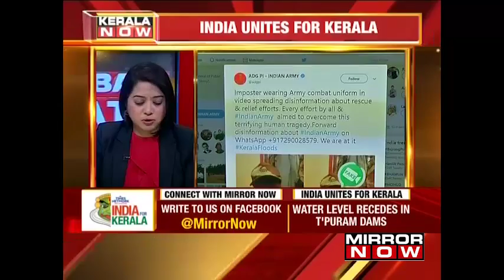Red Alert Withdrawn From All Flood Ravaged Districts In Kerala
After the worst flood crisis the state of Kerala has ever seen, the red alert was finally withdrawn from all flood-ravaged districts of the state. The alert status has been downgraded to yellow in only some districts.